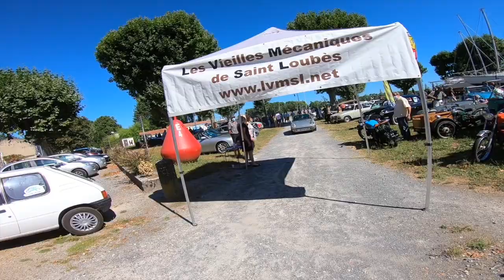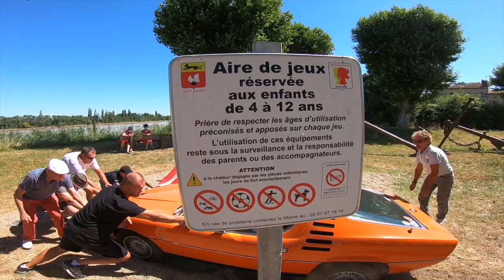Rassemblement voitures et motos de collection à Port de Cavernes Saint-Loubès (33)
A l'initiative du club "Les Vieilles mécaniques de Saint-Loubès" tous les 3 ièmes dimanches du mois.